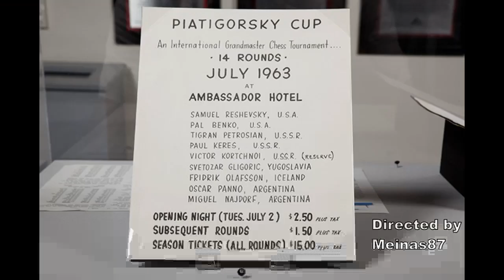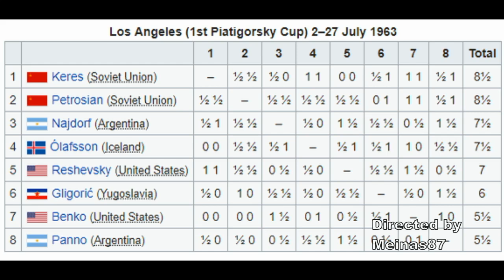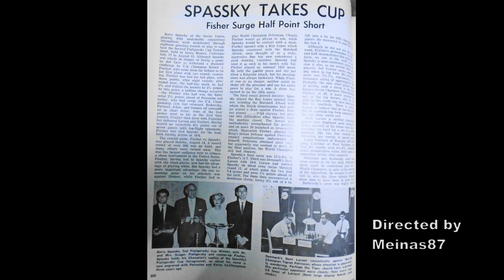1963 Piatigorsky chess tournament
Piatigorsky Cup Tournaments

The 1963 and 1966 Piatigorsky Cup tournaments rank among the strongest chess competitions ever held on American soil. They are on a short list that includes New York 1924, New York 1927, Dallas 1957, and the 2013 Sinquefield Cup. Organized by Jacqueline Piatigorsky and the Piatigorsky Foundation, these landmark competitions were created with the goal of promoting chess in the United States. By bringing together world-class players in elegant settings, Jacqueline hoped to prove that the United States could support chess on an elite level.

Both the 1963 and 1966 tournaments were double round-robin competitions in which all participants played against each other twice. Jacqueline produced an elegant trophy for the events that featured a “love cup” designed by Tiffany & Co. as its centerpiece

The 1963 event, held at the Ambassador Hotel in Los Angeles, California, included eight competitors from five different nations and offered a prize fund of $10,000.1 The two Soviet players, Tigran Petrosian and Paul Keres, triumphed over the rest of the field and shared the top prize. The exciting competition attracted a large audience.

Bobby Fischer participated in the 1966 tournament, ensuring that the top American talent of the period was represented in the competition. It also meant that the field of ten players in the 1966 event contained one World Chess Champion (Petrosian) as well as two future ones (Bobby Fischer and Boris Spassky). Fischer had declined an invitation to the first Cup, still unhappy about his aborted 1961 match against Samuel Reshevsky, which Jacqueline had cosponsored. However, by 1966 the sore feelings had subsided, and his presence and play made this Cup an electrifying event.

After a strong start followed by a disastrous performance mid-tournament, Fischer mounted an amazing comeback to tie with the tournament leader, Spassky, in the standings. Their game in the penultimate round attracted a record 900 spectators and served as a preview of the excitement the two would generate six years later in their epic 1972 World Chess Championship match in Reykjavik, Iceland. The two played to a hard-fought draw. Spassky then won his last game against Jan Hein Donner, who was at the bottom of the standings, while Fischer’s game against Petrosian ended in a draw. Spassky achieved a narrow victory over Fischer, winning $5000 from the $20,000 prize fund and a smaller version of the Piatigorsky Cup trophy.

Though Jacqueline Piatigorsky had originally intended to hold the tournaments every two to three years, the difficulties of gaining the participation of players from around the world led her to stop organizing the event after 1966. Nevertheless, she succeeded in holding two brilliant and beautiful tournaments that are still fondly remembered.